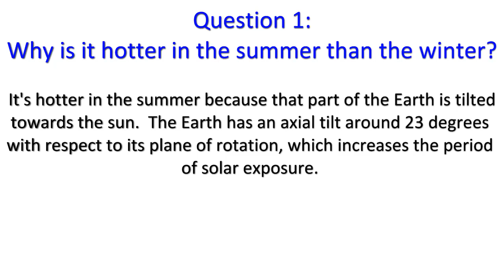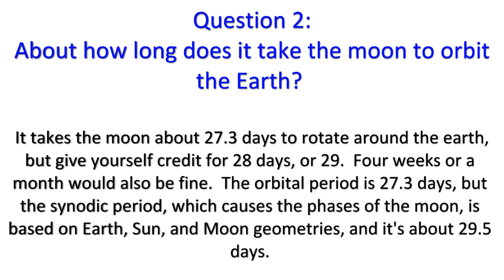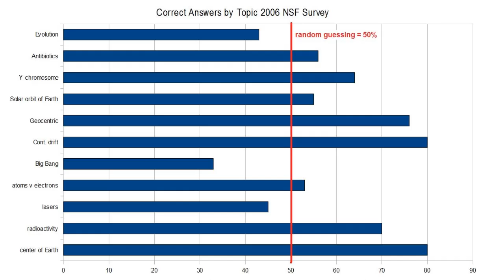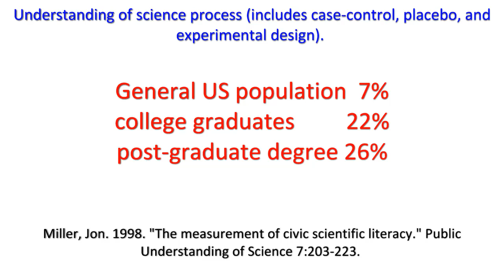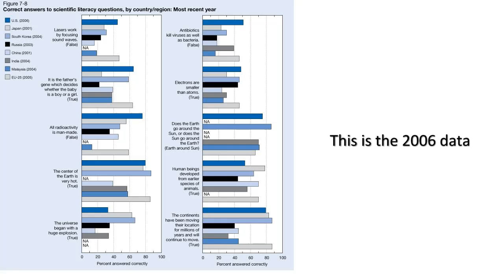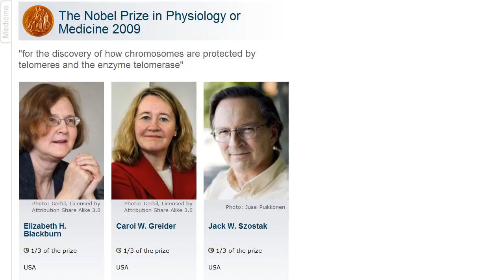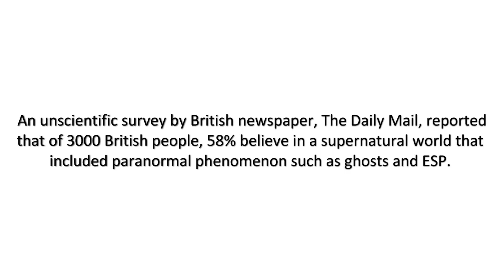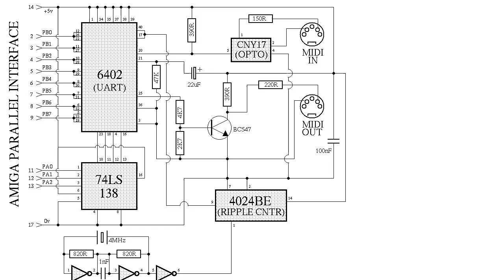Science vs Lore (1/2)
NOTE:  A lot of complaints on two issues that I want to address:

1.  Big Bang
"The universe began with a giant explosion."  First, this was not MY wording, it is from the NSF S&E survey of literacy, so there is nothing I can do to change it.  "Explosion" was possibly used because "expansion" was tested to have a very low word recognition.  "Explosion" can mean any sudden increase in volume or release of energy, or it can be narrowed to refer to only chemical reactions.  The Big Bang can be called an explosion in the broad sense of a rapid expansion.

2.  Witches.
Again, not my wording.  Wicca is a religion/cult belief/tradition.  Witches are magical beings who have mystical powers.  Perhaps some people got the two mixed up, but I think the results are still fairly in line with belief in magical powers.  Muslim, and many Christian groups strongly advocate a belief in the active demonic agency of witches.  Note that witches are at the bottom of a long list of paranormal beliefs.

Despite great strides in our understanding, the average person still does not understand science in the facts or in the practice, and instead fills the void with pseudoscience.  This reflects a worldview that values an emphasis on commonly accepted, traditional lore, and a general disinterest in the role of science and reason in our lives.  Science is perceived by the media, government, and popular conciousness as something that happens to other people.

This is unacceptable.  We need to find a way to reach out with reason to the unreasonable, with knowledge to the ignorant, or else we will be unprepared when the moment of crisis finally arrives.  There has never been a more important time to value and respect science, technology and reason.  Those who value science can not retreat into their academic towers.  We are dependent on popular, political support for this effort, and we will never advance to the next stage without overwhelming public momentum.  Outreach is essential, and it can start anywhere, and at any level.

I have a message and a challenge to all viewers.  Do something to raise awareness of the role of science in our society, the importance of reason.  Take it as a personal responsibility, or no-one will.

Figures are mostly from the 2008 NSF Report on Science and Engineering Indicators.  I highly recommend this site.
"As the scientific and technical content of modern life grows, citizens increasingly need to be more scientifically literate to make sound public policy and personal choices."